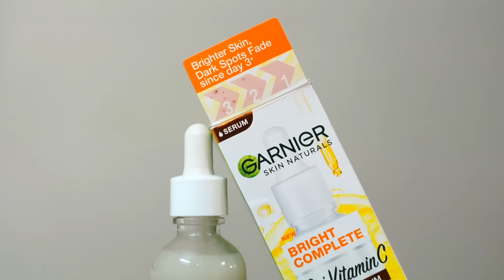Getting Ready For My Web-Series Shooting | Dharsha Gupta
In today’s video, I’m going to talk about the key to achieving flawless, healthy-looking skin with ease! Yes, you read it right, you can now achieve the skin of your dreams by including the goodness of a vitamin C serum in your skincare routine regularly. So, without any further ado, let’s understand more about the benefits of vitamin C serum.

First things first, what is a serum? Serum is a skincare product that is highly concentrated, very lightweight and blends in the skin effortlessly to help you get maximum benefits. Now, if you are a skincare newbie, you need to learn about which ingredient will work the best for you to banish all skin concerns effortlessly, especially as the climate changes. My favourite ingredient when looking for a serum has to be vitamin C as it is known for its antioxidant properties, which means it helps reduce dark spots while brightening the skin and acts as an anti-ageing solution as well. Not sure how to incorporate vitamin C benefits into your skincare routine? I highly recommend getting your hands on the Garnier Vitamin C serum for the face to get visible results in no time. With 30X vitamin C, it is made with natural ingredients like Yuzu lemons and backed by science to fade dark spots and get an even skin tone instantly. What’s more, you can use this serum for all skin types. That’s not it. The Garnier vitamin C serum is paraben-free and sulphate-free, making it one of the best vitamin C serums in town.

Speaking of the packaging, the vitamin C serum comes in a compact, attractive bottle with a dropper that makes the application super easy. The serum is made of a milky white, not-too-thin, not-too-thick, lightweight, non-sticky texture that absorbs into the skin quickly. All you need to do is use the dropper and pour three to four drops of serum on a perfectly cleansed face. Then, tap and massage gently into the skin and that’s  it. Once done, don’t skip applying a hydrating moisturiser and SPF to protect your skin from environmental aggressors. For best results, use the vitamin C serum twice a day.

Get more vitamin C at a lesser price. Available in three sizes – buy the Garnier vitamin C serum 15 ml for Rs. 225, 30 ml for Rs.449 and 50 ml for Rs. 875 only.

About Me:

Hi this is Dharsha Gupta here... I'm an Engineering gratuate turned Model and predominantly working in Tamil Serials since my career began. My recent connect with so many people on Television is Cook With Comali season 2. Many many exciting news and happenings are on the way... Can't wait to share it with you now & then. So here I am on YouTube. Let's roll together!

Digitally Associated with TrendLoud